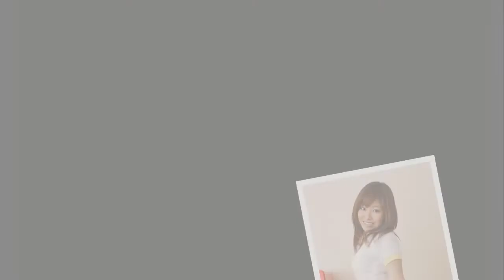Arisa Kuroda is Japanese Female Beautifull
risa Kuroda is a japanese gravure idol born in Hyogo on 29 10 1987. Her blood type is A, and she is 163 cm tall, Arisa's body measurements are: Bust: 85 cm, ...